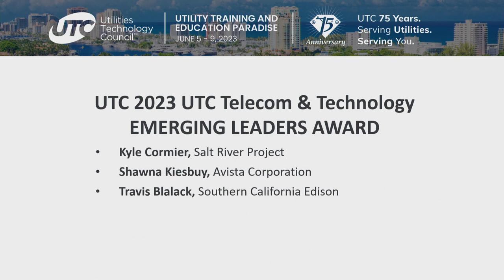UTC T&T 2023: Presentation of Emerging Leader Awards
UTC acknowledges the winners of the 2023 Emerging Leader Awards:
Kyle Cormier, Salt River Project
Shawna Kiesbuy, Avista Corporation
Travis Blalack, Southern California Edison

UTC will recognize Emerging Leaders across all the UTC Regions. These “Rising Stars” are individuals within UTC member utilities who are dedicated to the critical work of telecommunication infrastructure, IT/OT, security, policy, etc.